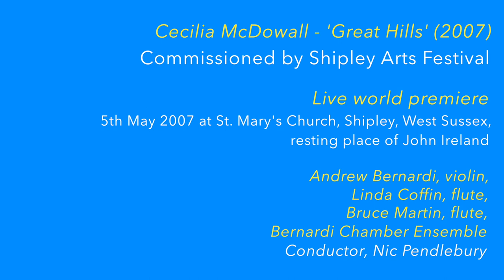The Bernardi Effect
Andrew Bernardi
BMG and Shipley Arts Festival